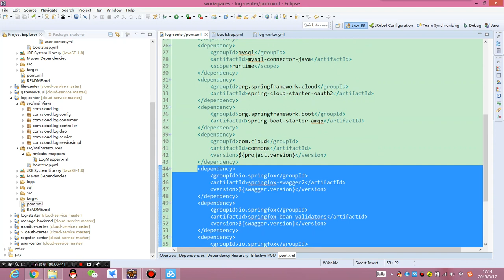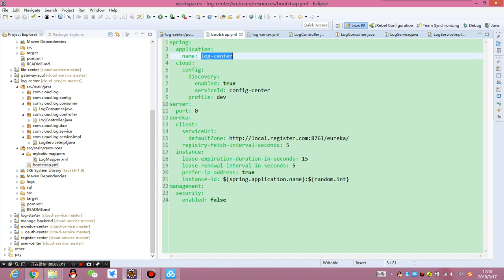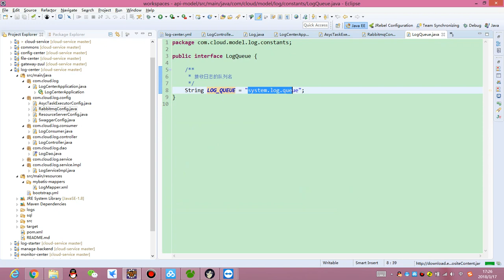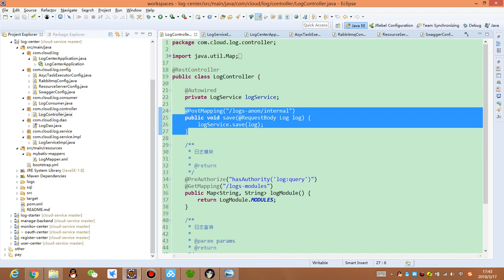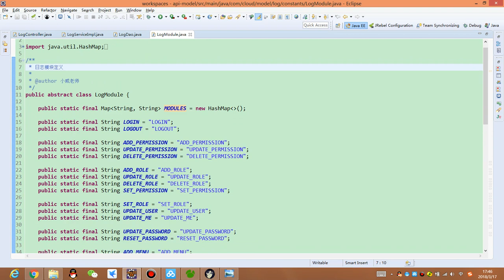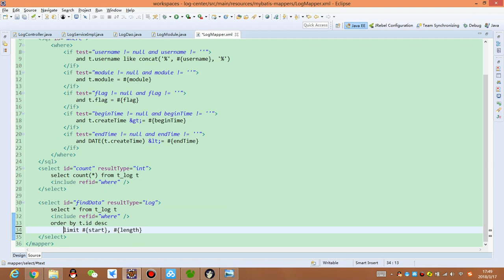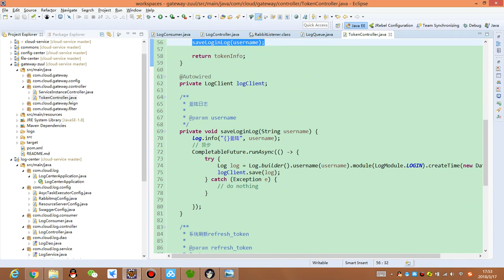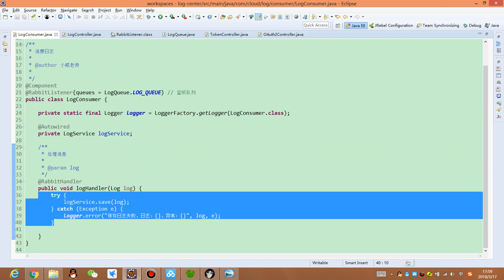spring cloud 配套视频 -- 07.1 日志中心讲解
日志中心讲解
源代码及文档 链接 提取码: vumk
extraction code: vumk